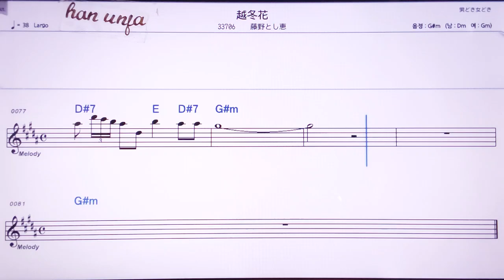💖엣또오바나/후지노토시에 👍MR,노래방, 악보, 코드,Karaoke With Sheet Music